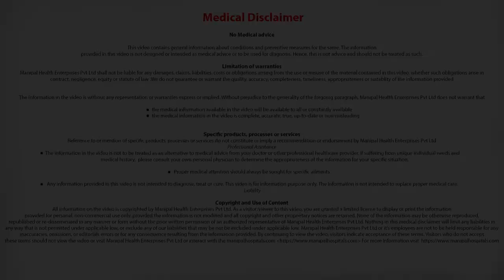Long Term Effects Of Rheumatoid Arthritis? | Early Signs Of Rheumatoid Arthritis - Manipal Hospitals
With adequate or timely diagnosis and treatment, the patient is likely to achieve remission and can lead a normal life. The outlook for rheumatoid arthritis or any arthritis due to autoimmune disease is very good and there is no reason to be dejected. Do not take self-medications and lead a healthy lifestyle.